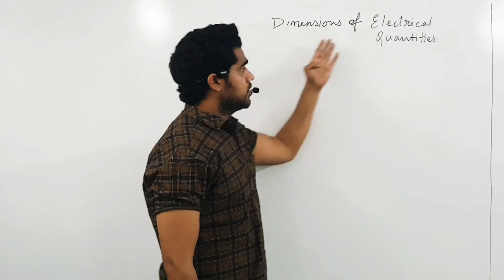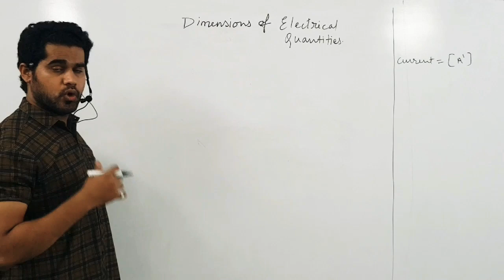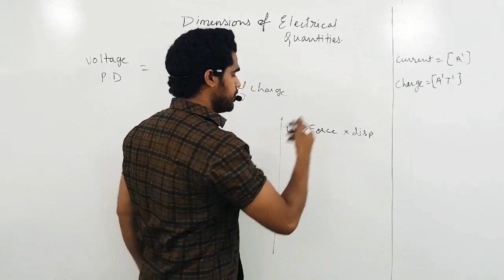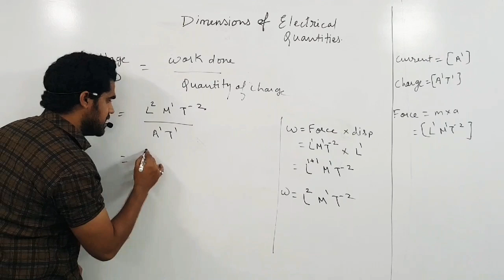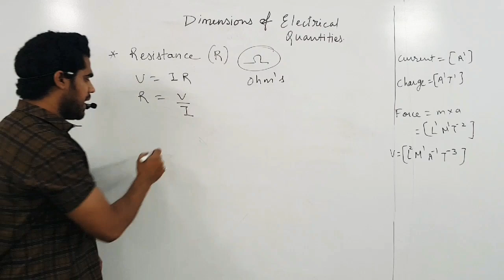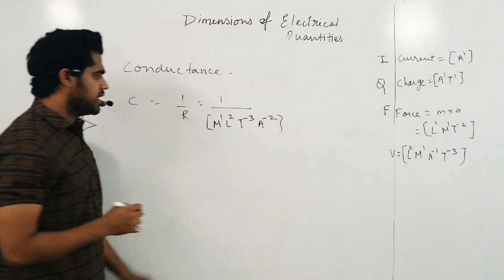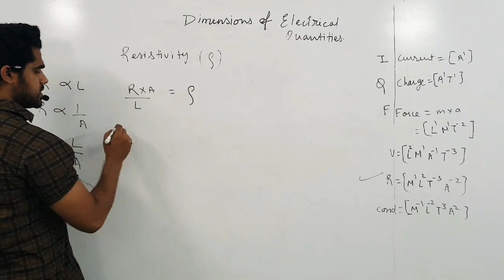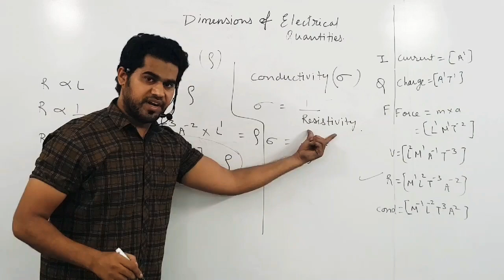Class 11 //chapter 1 //episode 4.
Dimensions of electrical quantities current.